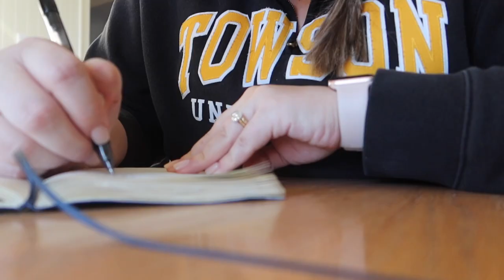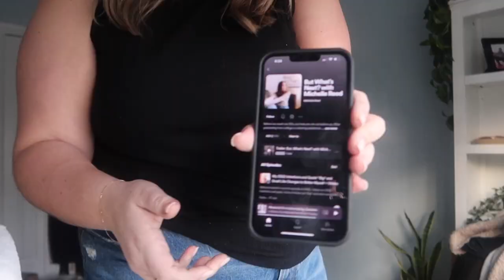Habits For The New Year | Abercrombie + Amazon Plus Size Haul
In today's video we talk about my experience with covid, plus I try on some new stuff from Abercrombie and Amazon!

Ripped 90s Straight Leg Jeans (exact color is Medium Ripped Wash)